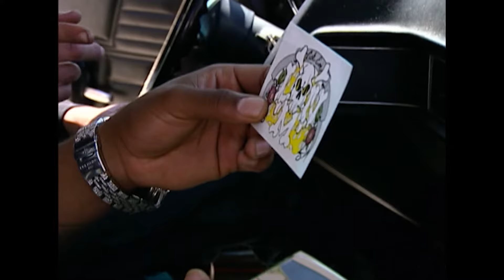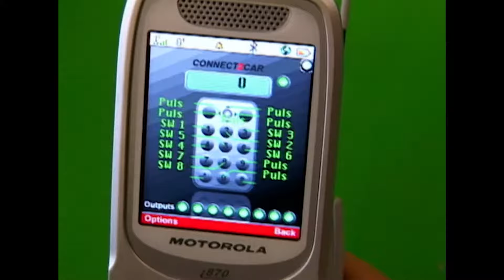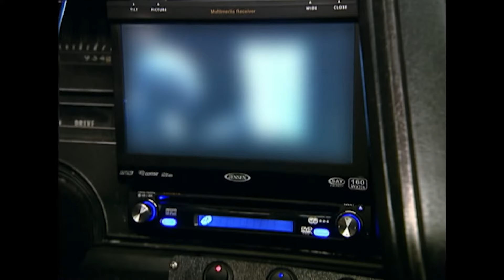Un vrai cercueil intégrer dans sa voiture | Pimp My Ride | S5E18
Le corbillard Cadillac Hearse d'Andrew est vraiment bon pour la casse ! Cependant, Xzibit et l'équipe de Pimp My Ride se font un plaisir de le remettre au goût du jour en la transformant complètement !